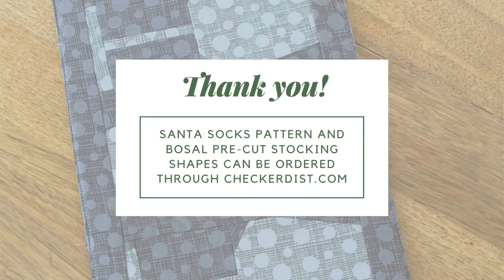Poorhouse Quilt Designs - Santa Socks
Santa Socks PQD-238 These versatile stockings have a quick and neat finish - bet you can't make just one! Use Bosal's precut shapes with your beautiful holiday fabrics - traditional or modern - you decide!